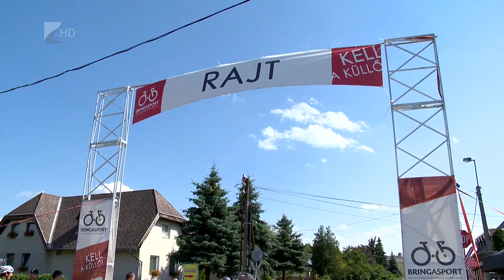Kerékpáros OB - Kölcsey Tv